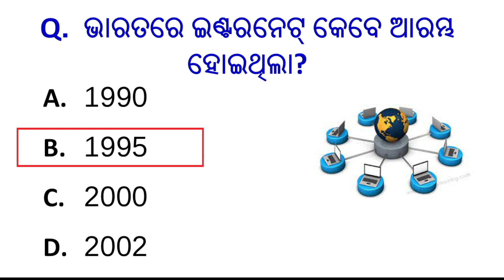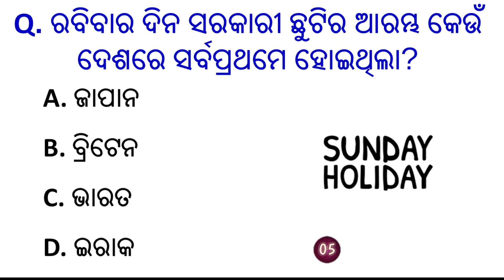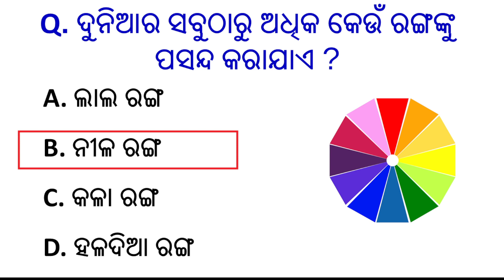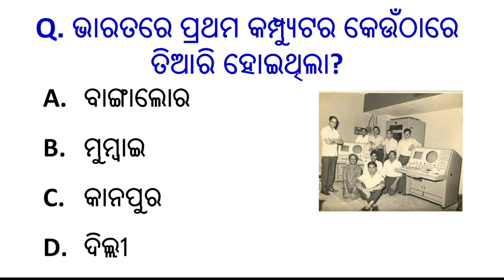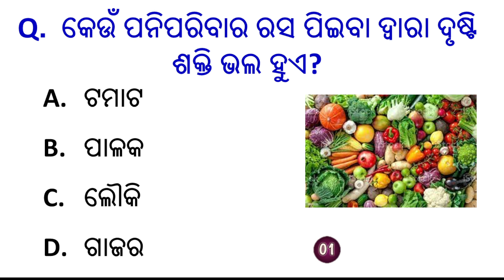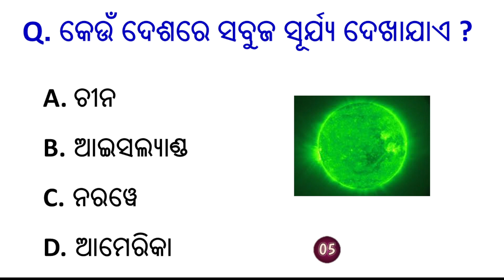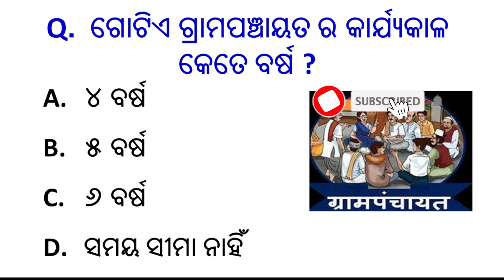Most Important Gk Question || Gk Questions and Answers || Odia Gk Quiz || GkOdia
Your queries👇👇

Odia gk,
odia dhaga,
Lucent gk,
India gk,
Sadharan gyan,
General information,
KBC